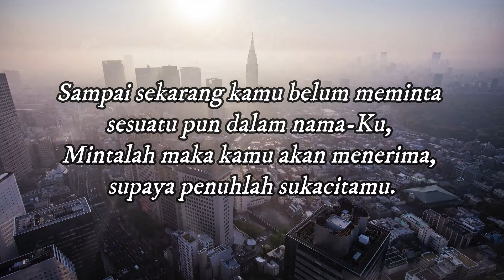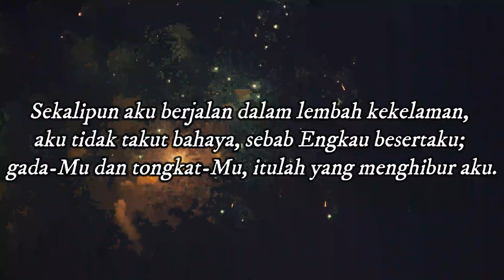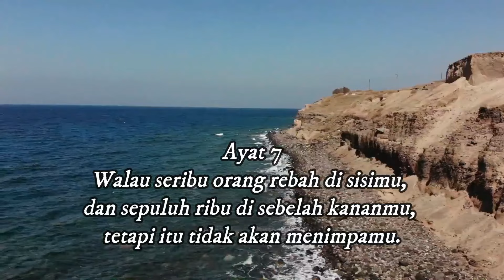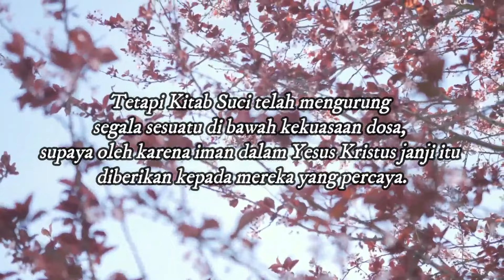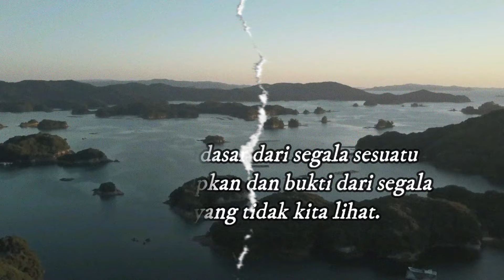Pak Daud Tony Bongkar Hal Ini ! Perbedaan SIfat Jelek, Orang Terkena Guna - Guna Dukun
Sumber : Yefta Ministry

Bagi Saudara Yang Ingin Mengikuti Zoom Bisa Hubungi No Admin Admin : 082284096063
Mari kita dukung pelayan beliau semoga diberikan kesehatan agar terus menyuarakan kabar baik.. Shalom... apabila bpk/ibu butuh doa khusus : dapat mengikuti Zoom Bersama : Ps.

Bantu Tonton Juga Video Lain Ya Orang Baik :) =